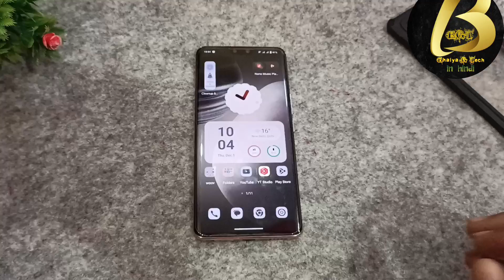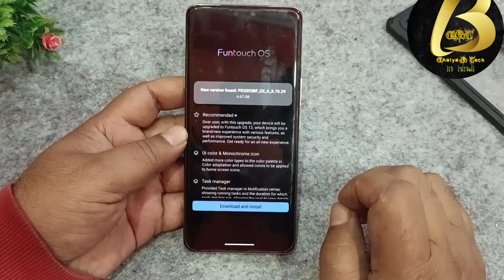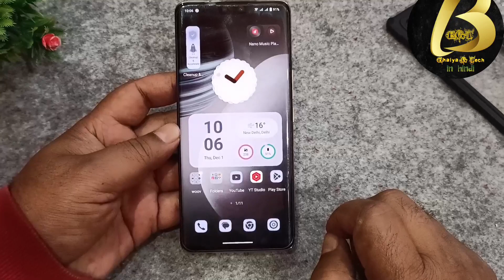Iqoo 7 New Update with Android 13 | Iqoo 7 Android 13 Released in india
Namsakar dosto Bhaiya G Tech me app sabhi ka sawagat hai ,Aj is Video me Bataya hu, good news for IQ 7 user because IQOOrelease Android 13 for IQOO 7 users bata updates

Equipments use by me for video👇

👉Tripod for both camara and Mobile